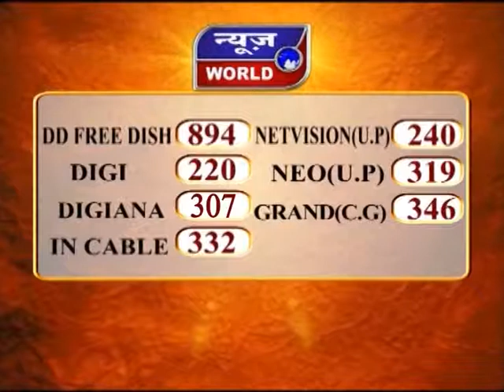अब और तेज होगा आंदोलन दिल्ली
Ab Aur Tej Hoga Aandolan Dehli News World Channel Hindi Samachar India video breaking Viral Video Latest News Channel अब और तेज होगा आंदोलन दिल्ली

अब और तेज होगा आंदोलन
कृषि कानूनों के खिलाफ आंदोलन तेज करेंगे किसान
आज राजस्थान से किसानों का 'दिल्ली चलो' मार्च
14 दिसंबर को भूख हड़ताल पर बैठेंगे किसान
कृषि कानून निरस्त करने की मांग पर अड़े किसान नेता
फायदे गिनाने के लिए बीजेपी 700 जगहों पर लगाएगी चौपाल

कृषि कानूनों के मुद्दे पर सरकार के साथ बातचीत आगे ना बढ़ती देख... अब किसान अपना आंदोलन तेज करने जा रहे हैं। किसान नेताओं की बैठक में आज और सोमवार को आंदोलन तेज करने की रणनीति तैयार हो गई है। किसान यूनियन के नेताओं ने ऐलान किया है कि आज 'दिल्ली चलो' मार्च शुरू करेंगे और 14 दिसंबर को भूख हड़ताल पर बैठेंगे...राजस्थान के शाहजहांपुर के किसान जयपुर-दिल्ली राजमार्ग के जरिए 'दिल्ली चलो' मार्च शुरू करेंगे...कृषि कानूनों के विरोध में किसान 14 दिसंबर को अनशन भी करने जा रहे हैं। किसान सोमवार को सुबह आठ बजे से शाम पांच बजे तक भूख हड़ताल करेंगे...वहीं कृषि कानूनों का फायदा किसानों को बताने के लिए बीजेपी ने 700 जगहों पर तौपाल लगाने का ऐलान किया है. बिहार के बख्तियारपुर से केंद्रीय मंत्री रविशंकर प्रसाद इस कार्यक्रम का शुभारंभ करेंगे... बिहार बीजेपी के अध्यक्ष संजय जायवाल ने बताया कि पार्टी बिहार की सभी 243 विधानसभा सीटों पर चौपाल लगाने जाने जा रही है।